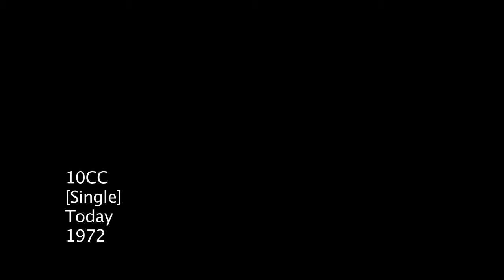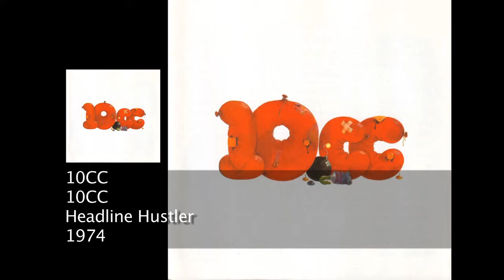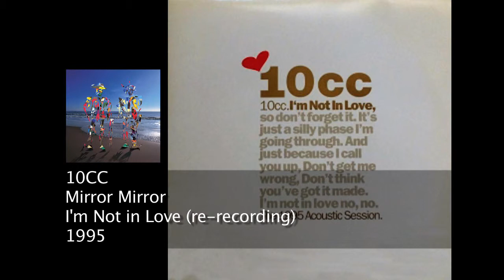Discography 10CC + Godley & Creme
This discography shows the bands singles (with accompanying albums) and the approximate year of release.
Note:
Some dates are in reference to album release dates and some tracks/cover graphics are unavailable or of poor quality. I use Wikipedia discography as a basis for the tracklisting used.